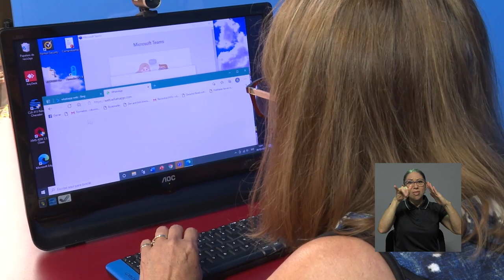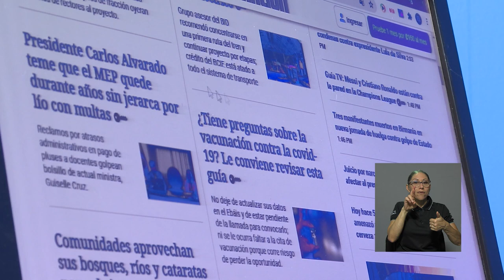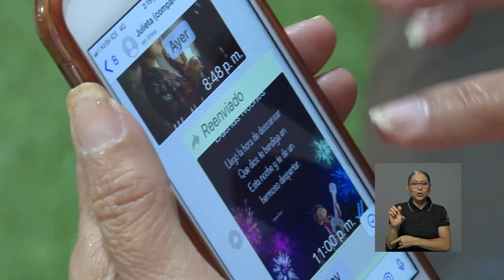Curso dota de herramientas tecnológicas a personas adultas mayores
Decenas de adultos y adultas mayores han sido beneficiados con un curso que les dota de herramientas tecnológicas. Le invitamos a conocer de qué trata y cómo puede matricularlo el próximo año.